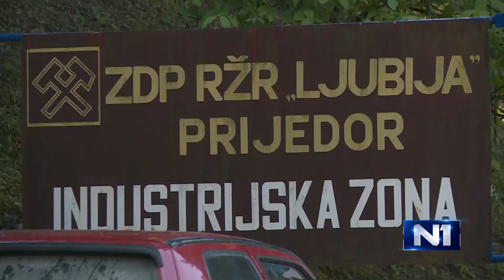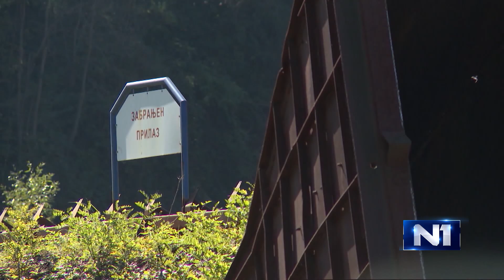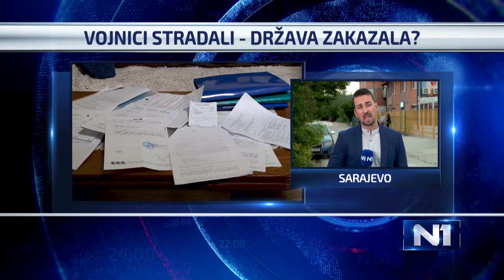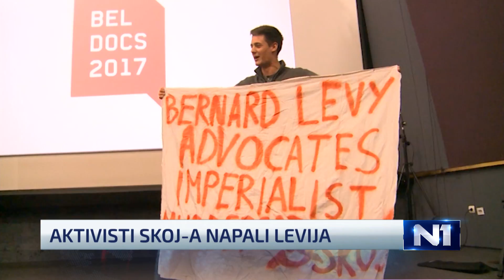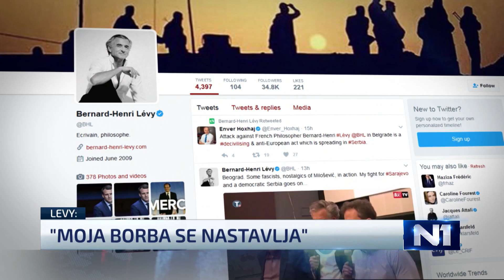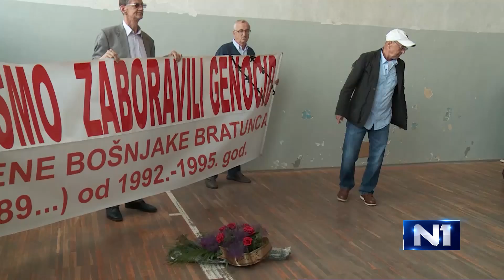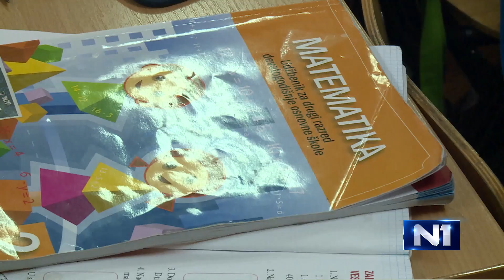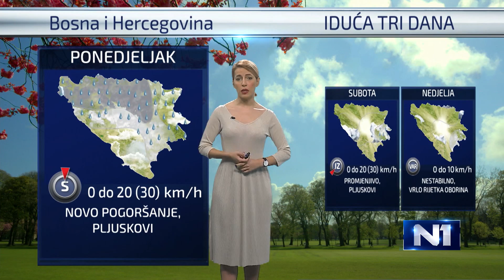Dnevnik u 19/Sarajevo/11.5.2017.